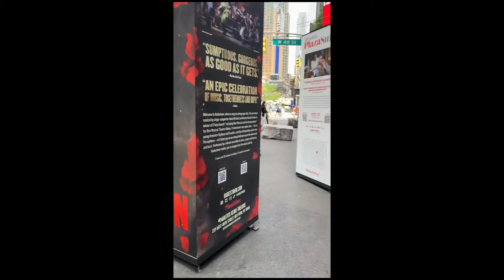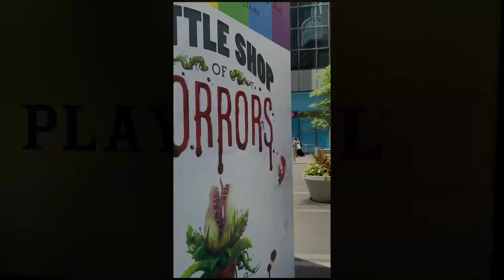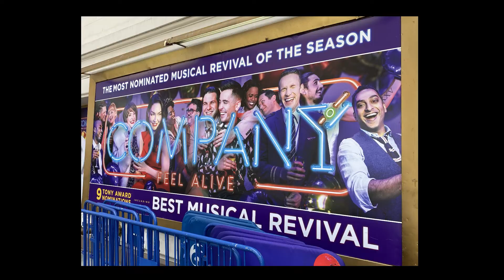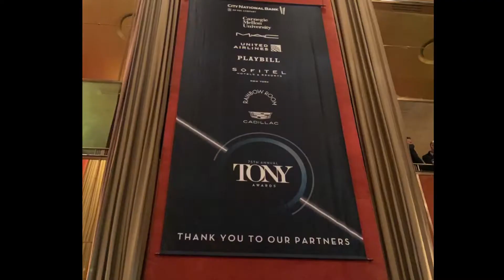75th Tony Awards. We got to go!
I was lucky to grab two tickets to the 75th Tony awards this year!!

Here’s a video of how our day and night went.